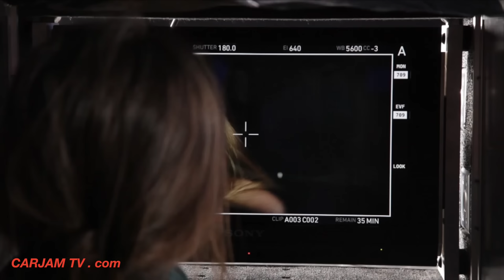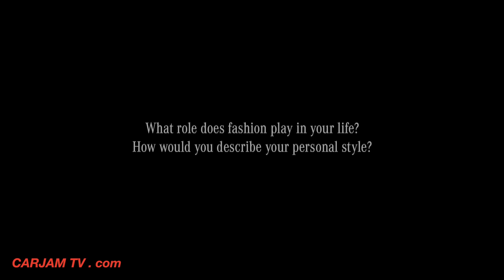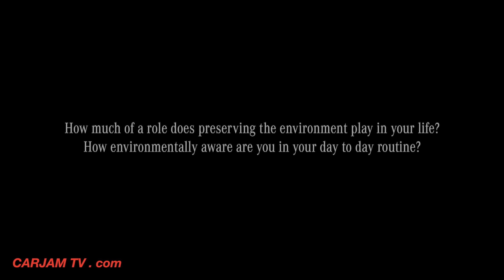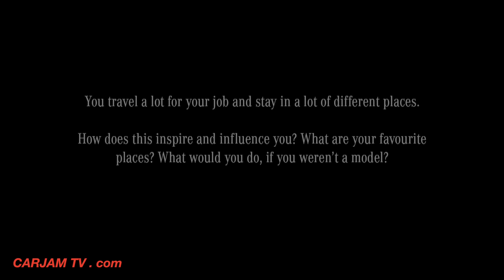Doutzen Kroes INTERVIEW Sexy Behind The Scenes Mercedes Fashion Week 2015 CARJAM TV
Mercedes-Benz today announces its Fashion Campaign and Film for Spring/Summer 2016, masterminded by the legendary French fashion editor and stylist Carlyne Cerf de Dudzeele (CCD) - an embodiment of urban, provocative cool.

Doutzen Kroes, a powerful and very 21st century epitome of beauty. The Dutch supermodel and environmentally conscious mother-of-two was the first ever model to appear on the cover of four international editions of Vogue magazine in a single month. For Mercedes-Benz spring/summer 2016 campaign, Kroes is portrayed as a carefree icon of strength and happiness.

Doutzen’s co-star is the Mercedes-Benz GLC 350 e 4MATIC - a state-of-the-art SUV that boasts thrilling performance, modern luxury and ravishing design. Yet thanks to the Plug-In Hybrid engine the semi-electric car can cover up to 34 km in zero-emission all-electric mode. This fits perfectly to the sustainable motto of the fashion campaign. “Not only wonderful appearance but also sustainable consciousness connects Doutzen Kroes and the Mercedes-Benz GLC Plug-In Hybrid in our new fashion campaign “Hybrid by Nature”. Both are representing sustainability which is never flat or moralizing, but part of the spirit of our lifestyle and our understanding of modern luxury. Carlyne Cerf de Dudzeele.
Doutzen Kroes born 23 January 1985) is a Dutch model and actress and former Victoria's Secret Angel. Doutzen Kroes started working for the brand in 2004, becoming an Angel in 2008 and finally leaving the brand in 2015. Doutzen Kroes is on contract with L'Oréal. In 2014, Doutzen Kroes came in second on the Forbes top-earning models list (after Gisele Bündchen), estimated to have earned $8 million in one year. Doutzen Kroes has been featured on the covers of Time, Vogue, Harper's Bazaar, Seventeen, Elle, Marie Claire, Glamour, W, Avantgarde, Dazed & Confused, and Numéro. Doutzen Kroes also appears regularly in the Victoria's Secret catalog and walked the runway of the company's fashion show in 2005, 2006, 2008, 2009, 2011, 2012, 2013 and 2014. Doutzen Kroes's campaigns include Gucci, Tommy Hilfiger, Versace, Valentino, Blumarine and Calvin Klein for both their 'White' label and their fragrance 'Eternity'.[citation needed] In 2005, Kroes was selected as "Model of The Year" on Vogue.com by readers. Doutzen Kroes was presented on the May 2007 cover of American Vogue as one of the “World’s Next Top Models” next to Chanel Iman among others.[8] Along with several of these models, Doutzen Kroes appeared in the 2008 Pirelli Calendar. At the end of August 2008, Victoria's Secret confirmed to People magazine that Doutzen Kroes was to be the newest Victoria's Secret Angel. Doutzen Kroes first campaign as the brand's newest Angel was "Supermodel Obsession". In September 2009, she signed[17] to be the new face for Swiss cashmere label Repeat for two years.[18]

There is a wax figure of Doutzen Kroes in the Amsterdam branch of Madame Tussaud's wax museum.

From November 2009 to July 2010, Doutzen Kroes wrote a monthly column about her life for the Dutch edition of Marie Claire.

Doutzen Kroes agency DNA Model Management.

In February 2010, Doutzen Kroes returned to the catwalk during fashion week for Prada with fellow Angels Alessandra Ambrosio and Miranda Kerr. Prada was praised by former editor-in-chief of Glamour, Cosmopolitan and Marie Claire magazines, Bonnie Fuller in her blog for using a curvy model such as Kroes for the fashion show.[22]

In 2011, Doutzen Kroes shot major campaigns for both L'Oreal and Tiffany & Co.

In 2012, Doutzen Kroes continued her work for L'Oreal, Tiffany & Co. and Victoria's Secret, and appeared on the cover of numerous international editions of Vogue.

In 2013, Doutzen Kroes appeared in campaigns for Victoria's Secret, L'Oreal, H&M, Tiffany & Co., Miu Miu, Bruno Magli, and Emilio Pucci.[23]

In September 2013, Doutzen Kroes became the first model in history to appear on the cover of 4 international editions of Vogue in one month.[24] In 2013, Kroes appeared on nine Vogue covers, more than any other model that year.

In 2014, Doutzen Kroes appeared in the new Calvin Klein Reveal Fragrance commercial alongside Charlie Hunnam, as well as continuing her long-standing contracts.

Doutzen Kroes has walked in the 2005, 2006, 2008, 2009, 2011, 2012, 2013 and 2014 Victoria's Secret Fashion Shows.
Doutzen Kroes Hot 2016 Mercedes GLC 350e 4MATIC Fashion SUV Sexy Commercial CARJAM TV HD 2015